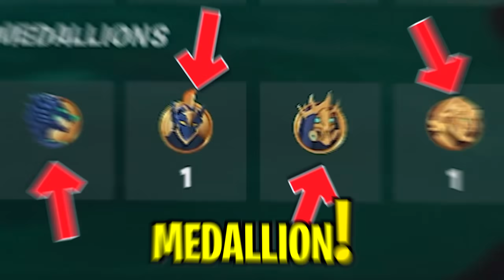Get EASY Wins in Fortnite Chapter 5 Season 2! (NEW)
How To Get EASY Wins in Fortnite Chapter 5 Season 2! (NEW)
💙 EASY Battle Pass XP Map Code: 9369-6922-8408 (Zombieland)

- Ali-A